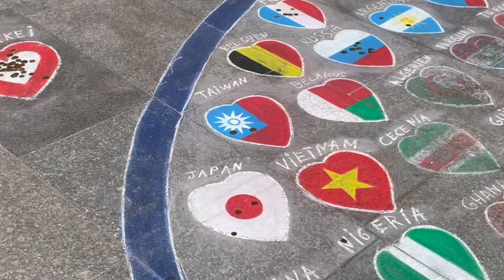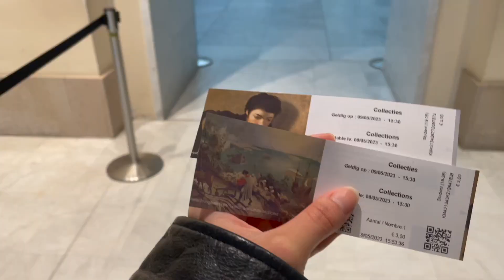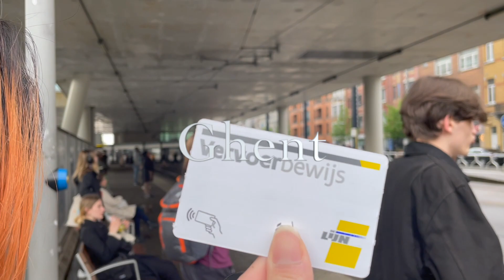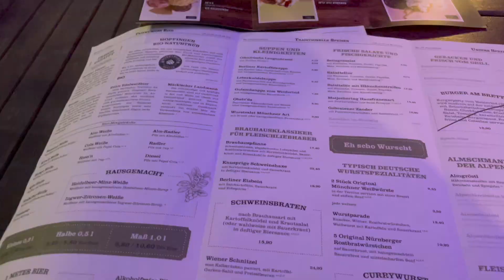【VLOG| Emily in Belgium & Germany】Bestiemoon ep2! Brussel, Bruges, Ghent, Berlin, Dusseldorf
This video is for Christine and Emily Lee❤️